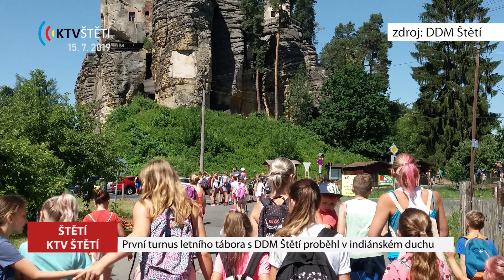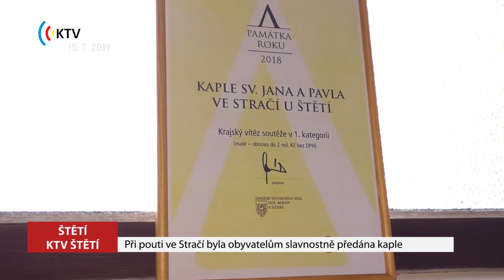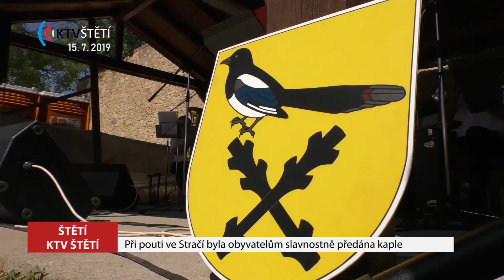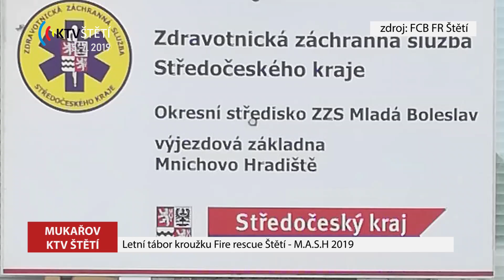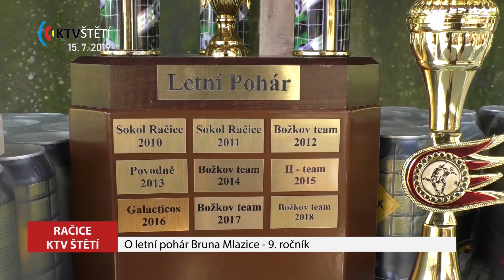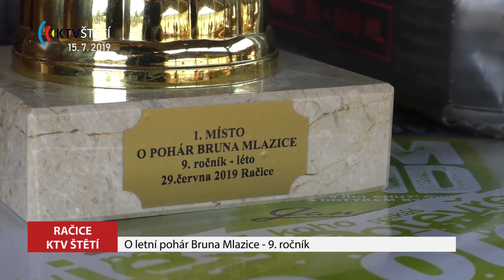Zprávy KTV Štětí - 15.7.2019